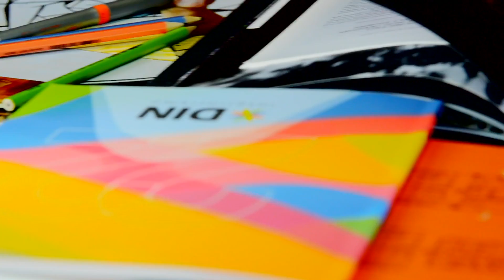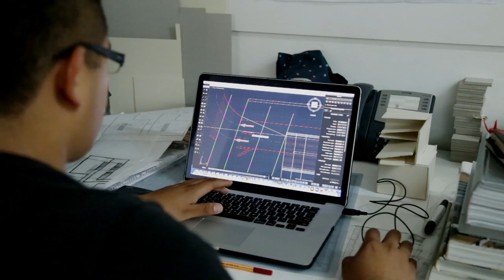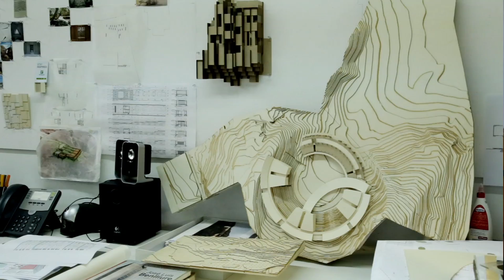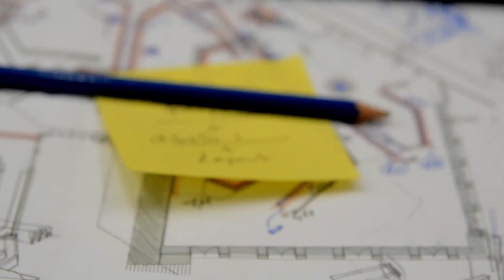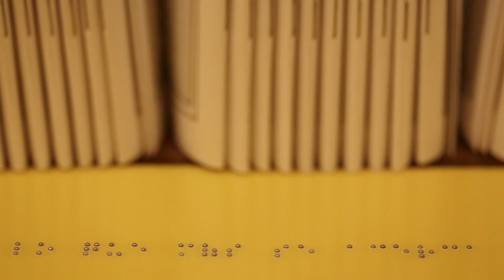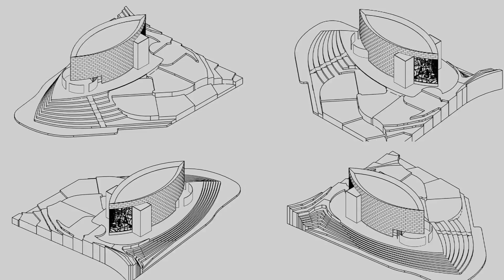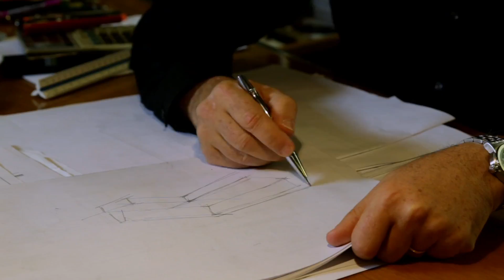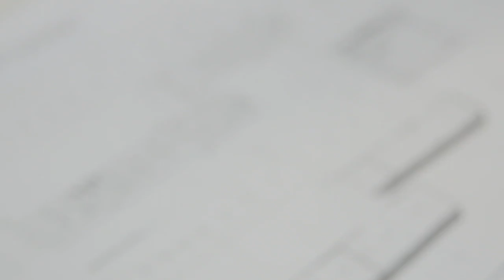La fabricación de las ideas